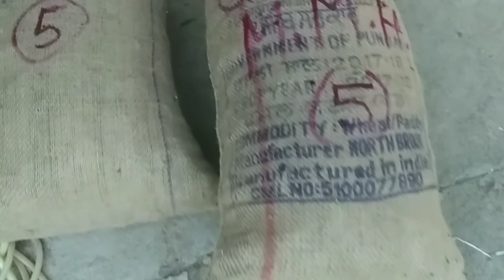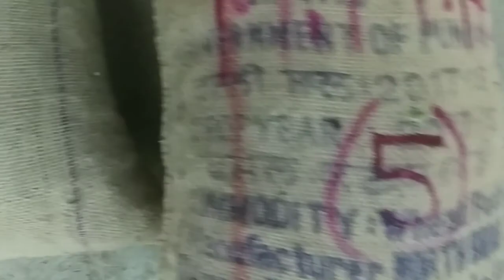पहाड़ों के काम || Time का पता ही नहीं चला और शाम हो गई || My Village DUBKHAR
Welcom guys...🙏
Mere village ka naam dubkhar h near mukteshwar.
March se april tak yha pr peas (मटर) ki kheti ki jati h. Is baar paani ki bht sortage thi but jinke paas paani tha unke liye bht axha time tha hum kh skte h. Kyunki is baar price bht axhe rhe matar k matar ki sortage ki wajah se. Ek tarah se kh skte h ki season start ho chuka h. Hamare yha par max kaam मजदूर k dwara hi karwaya jata h. Jo ki hamare near village se mil jate h.
To aaj mne pure din ka kaam apko dikhaya.
Isi tarah se aur bhi vlogs aate rahenge धन्यवाद🙏